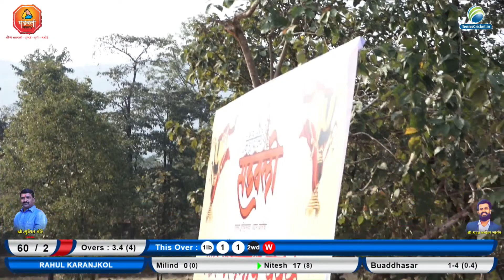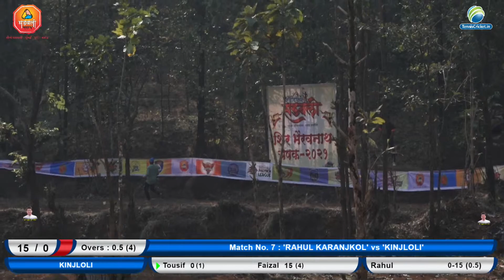Rahul karanjkol Vs Kinjlolin Match || Shir Bhairavnath Chashak 2021